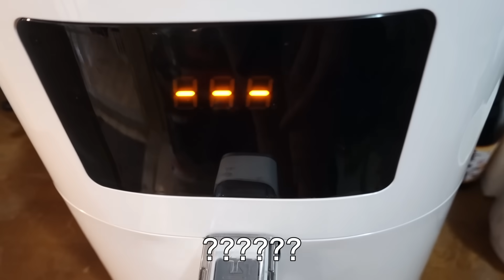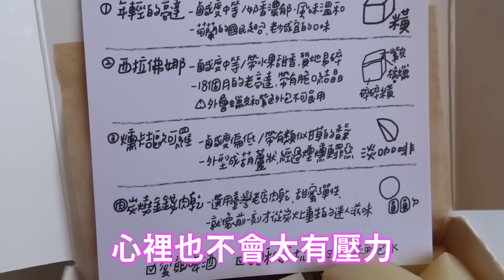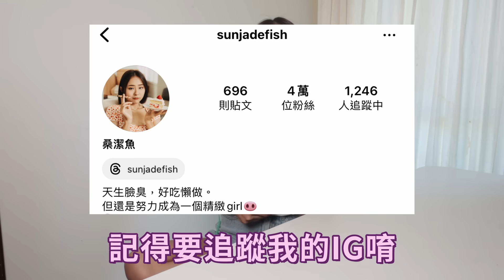讓人失去理智の「法式魔鬼烤雞」！做到差點崩潰...挑戰法式料理聖經Ep21｜桑潔魚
今天要挑戰的是：魔鬼烤雞
魔鬼烤雞跟一般烤雞不同的是，外層會塗抹滿滿的芥末醬、麵包粉再拿去烤，聽說吃起來滋味更厚實飽滿！
不過...這集額外殺出了程咬金…
媽媽の妖魔鬼怪雞。
到底是我的魔鬼烤雞美味，還是媽媽的妖魔鬼怪雞好吃呢？^^

🐟桑の選品：三更小尾巴起司
限時團購至2024/09/12(四) 23:59止
起司盒系列➤團購價$569
起司拼盤系列➤團購價$1,380